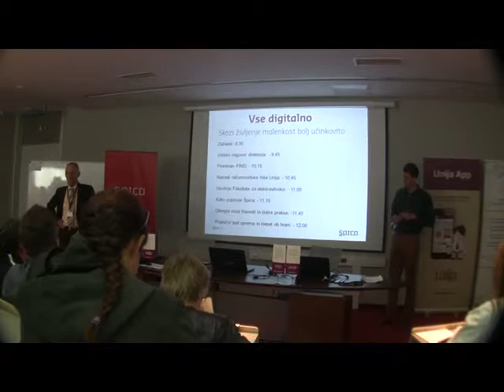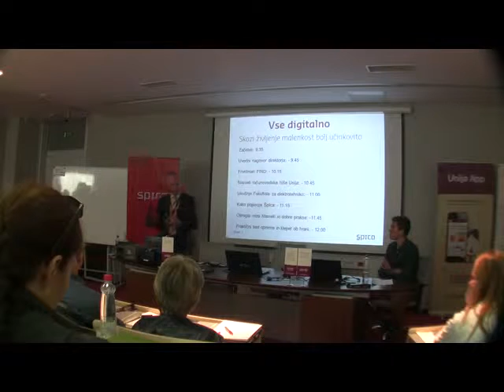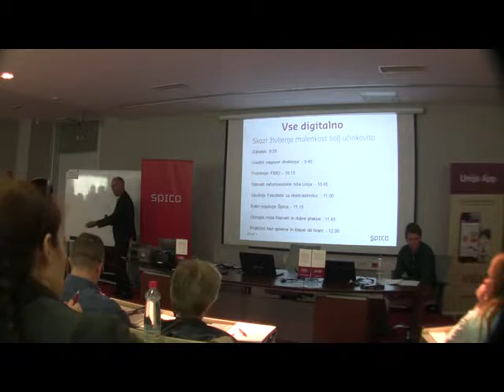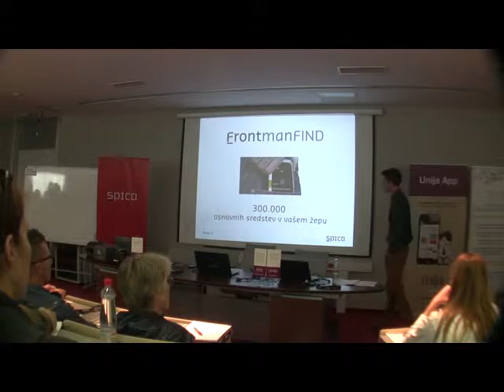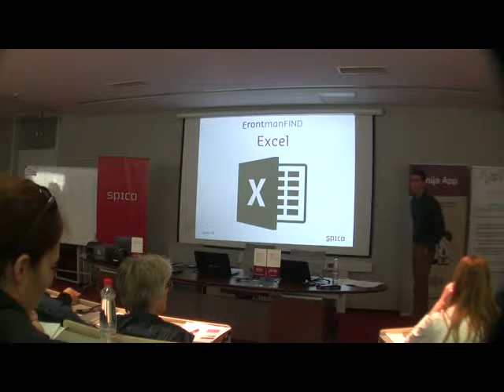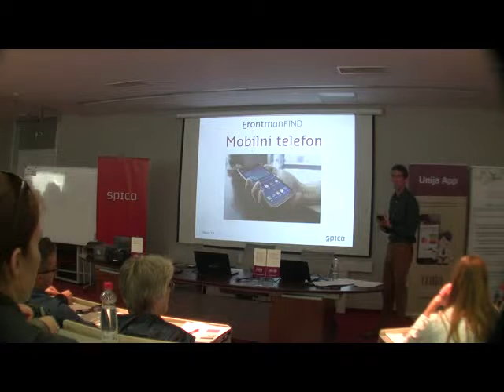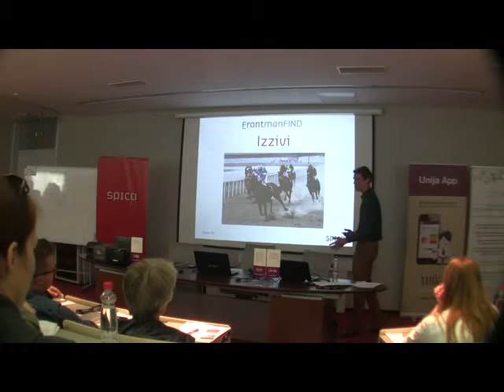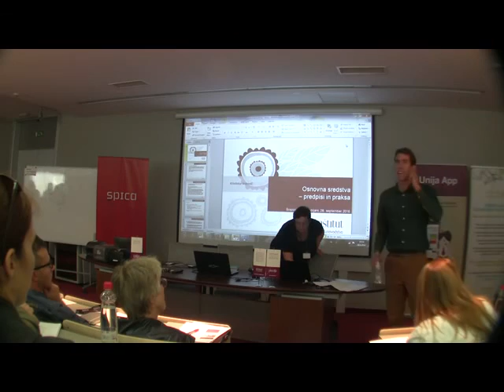Seminar o digitalnem popisu osnovnih sredstev I. del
Septembra 2016 je Špica organizirala prvi dogodek na temo digitalnega popisa osnovnih sredstev s črtno kodo.
V prvem delu poslušamo predavanje direktorja Toneta Stanovnika ter vodjo prodaje za popis osnovnih sredstev Karla Stanovnika.